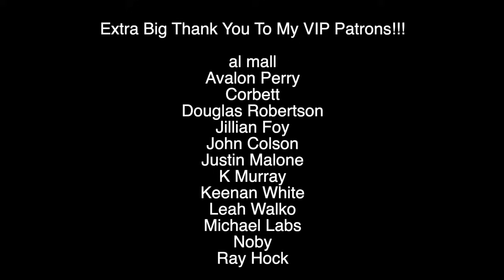"Faith, Hope & Trick" & "Beauty and the Beasts" (3x3-3x4) | BTVS REACTION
I hope you enjoy my reaction to Buffy the Vampire Slayer, Season Three, Episodes Three and Four!!

FULL Reactions Here: *Full Length Reactions No Longer Available For Season Three*